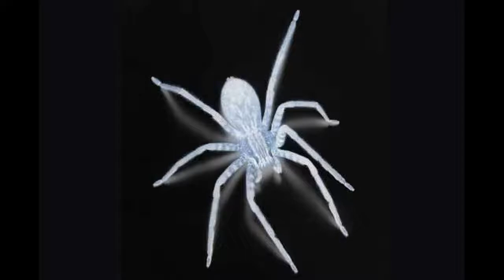Housing Spiders - Neptune Skyline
from the third LP the Personality Disorder Temperature League